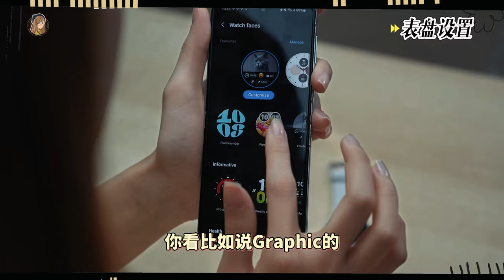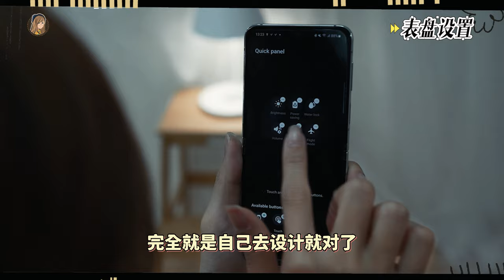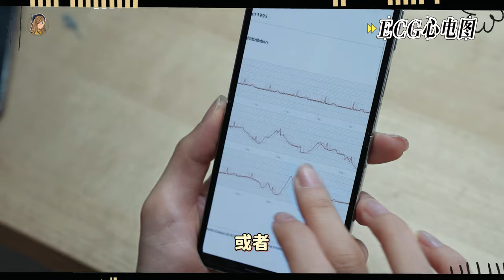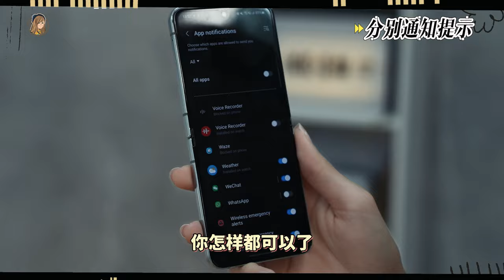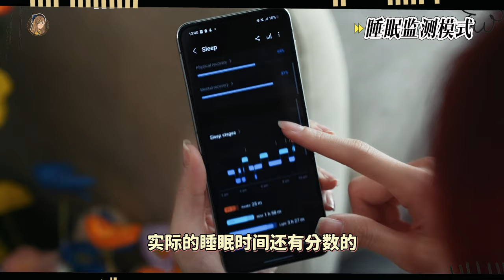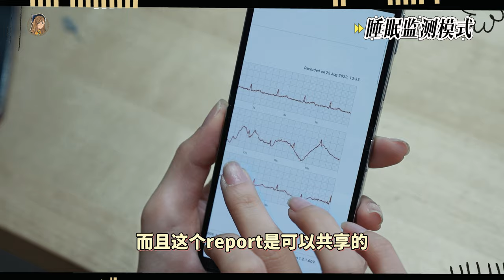Samsung Watch 6 Classic 开箱+优缺点分享！买不买看完这影片先！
太多网友要我分享这只手表了！安排上！！

被网评为：最美智能手表之一
我准备了它的 优点 + 缺点 + 特别功能给你们 😙

💰 Classic 版本 43mm：RM1399
💰 Classic 版本 47mm：RM1499